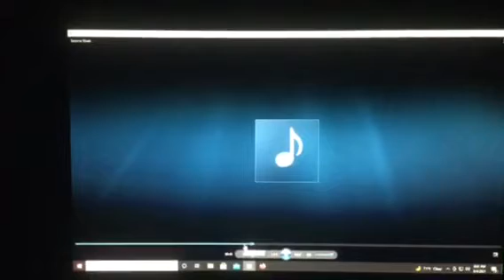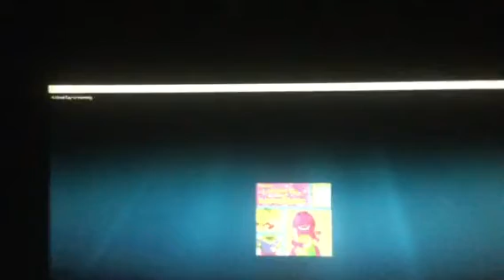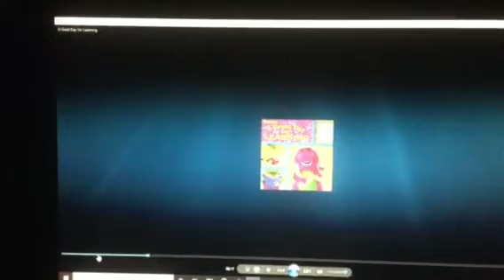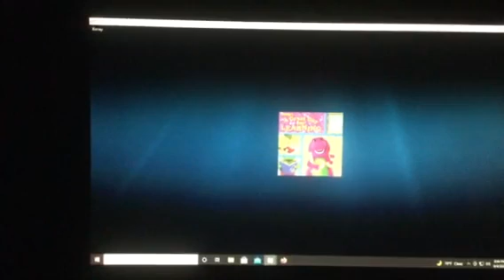Old Macdonald Song Slow I Put A Smile On Song Slow